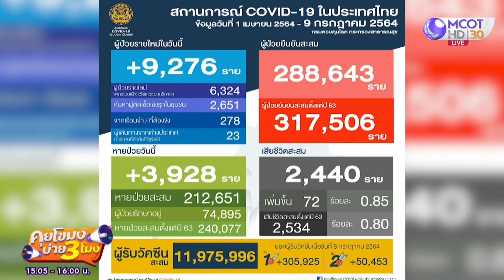ห้าม 10 จว. ออกนอกบ้าน 3 ทุ่ม-ตี 4, ร้านค้า-ห้าง-ร้านอาหาร ปิด 2 ทุ่ม (9 ก.ค. 64) คุยโขมงบ่าย 3 โมง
ศบค. ห้าม 10 จว. ออกนอกบ้าน 3 ทุ่ม-ตี 4, ร้านค้า-ห้าง-ร้านอาหาร ปิด 2 ทุ่ม คุยโขมงบ่าย 3 โมง | 9 ก.ค. 64 OnAir